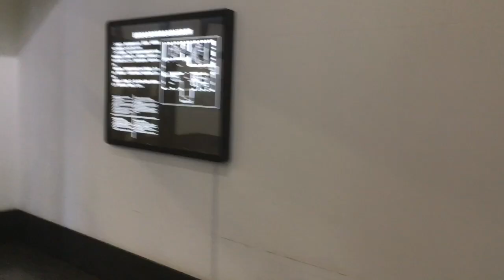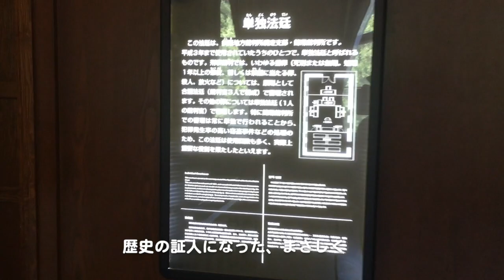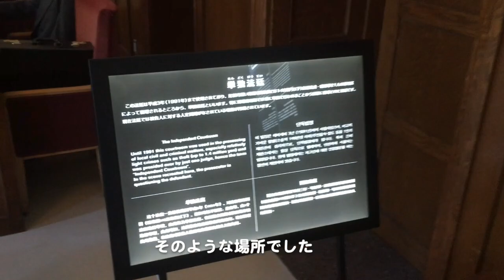🌀日本の風景#407網走監獄・裁判所の巻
続いては網走監獄の裁判所を覗いて見ます。なんということでしょう、今まさしく裁判が開かれている,,,！